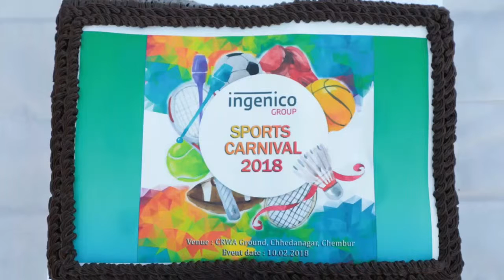Ingenico Sports Carnival 2018 slideshow